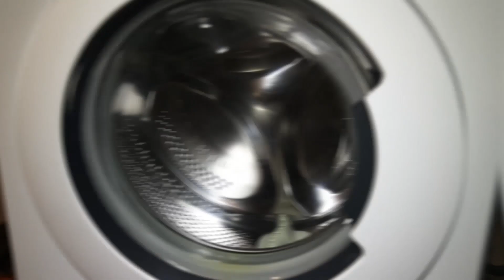Tegyél teniszlabdákat a mosógépbe - meglepő használati módok!| Tökéletes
A teniszlabdák lenyűgöző módon használhatóak. Íme miért kell tenned teniszlabdákat a mosógépbe mikor szeretnéd használni. Amennyire furán hangzik, annyira hasznos! Te tudtál ezekről a trükkökről?